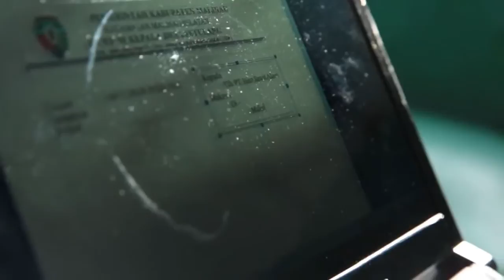Dayak dan Drone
Bahkan hutan yang dikelola dengan baik dan telah mendapatkan pengakuan, kerap kali menghadapi tantangan konstan. Tetapi dengan teknologi GPS dan drone yang inovatif, didorong melalui kampanye kerjasama, dan dengan dukungan pemerintah daerah serta sektor ekowisata, orang Setulang dapat terbantu untuk berkembang. Mereka telah menunjukkan bahwa hak-hak masyarakat, lingkungan dan pembangunan bisa berjalan beriringan.
Sutradara dan kamera: Paul Redman
2nd kamera dan drone: Nanang Sujana
Produser dan Suara: Tim Lewis